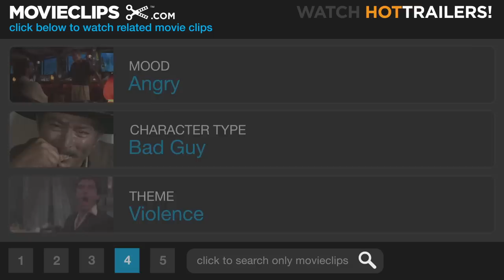The Hunted (6/9) Movie CLIP - Train Face-Off (1995) HD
CLIP DESCRIPTION:
On the bullet train, Takeda (Yoshio Harada) makes short work of the deadly Junko (Mari Natsuki).

FILM DESCRIPTION:
In this international action thriller, Paul Racine (Christopher Lambert) is an American salesman with a computer firm who is in Japan on business. While spending an evening in a bar, he meets Kirina (Joan Chen), a beautiful but mysterious woman. Paul buys Kirina a drink, one thing leads to another, and he ends up spending the night with her. However, when Paul returns to her room to retrieve a set of keys he left behind, he discovers that Kirina is being murdered by Kinjo (John Lone), the master of a cult of bloodthirsty ninjas. Kinjo informs Karina that no one has ever seen his face and lived, so when Paul witnesses Kirina's execution and the face Kinjo hides behind his mask, he's a marked man. With the help of Takeda (Yoshio Harada), an experienced ninja fighter, Paul learns how to defend himself against his new adversaries as he plots a final showdown with the deadly Kinjo. The Hunted represented something of a reunion for John Lone and Joan Chen, who previously starred together in The Last Emperor.

CREDITS:
TM & © Universal (1995)
Cast: Yoshio Harada, Mari Natsuki
Director: J.F. Lawton
Producers: Gary W. Goldstein, John Davis, Yuriko Matsubara, William Fay
Screenwriter: J.F. Lawton